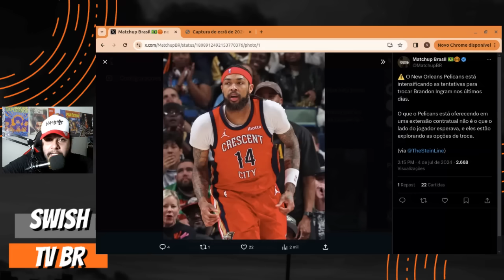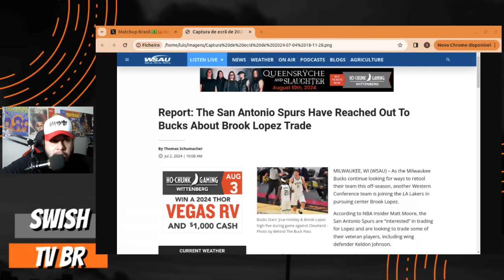Brook Lopez no SPURS - Brandon Ingram TROCADO do Pelicans / Mercado NBA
Confiram as novidades do Mercado da NBA